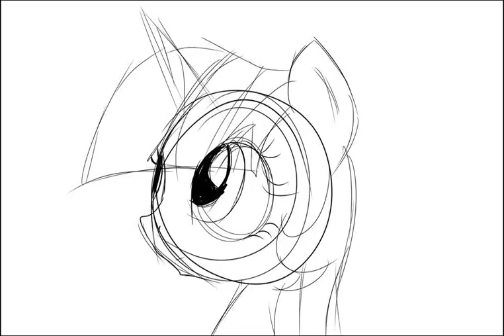Prueba de animacion #1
Una prueba de animacion :3

Software: Paint tool sai, Camtasia Studio8